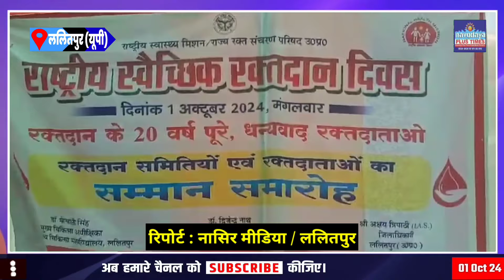ललितपुर रक्तदान समिति कार्यक्रम में हुआ हंगामा, युवक ने मुख्य अतिथि पर निकाली भड़ास